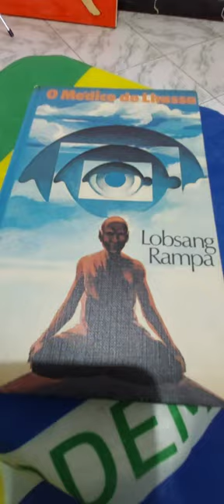Leitura Obrigatória 498. O Médico de Lhasa